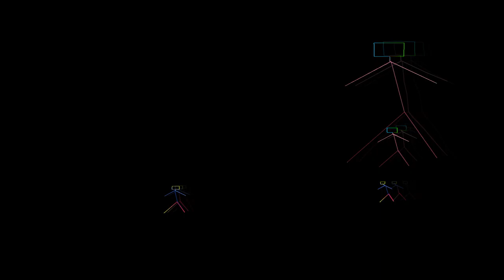SHOOTIN THROUGH DA GUNGEON!!!| #1 Enter the Gungeon